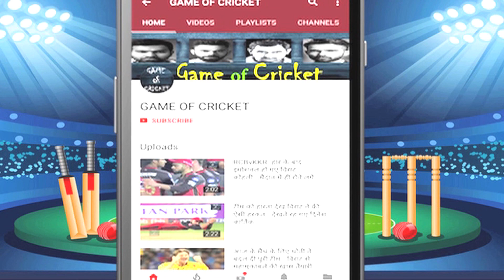Nasty Cummins Delivery Floors Dhawan, But Indian Opener Goes Onto Score Majestic 96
Nasty Pat Cummins Delivery Floors Shikhar Dhawan, But Indian Opener Goes Onto Score Majestic 96